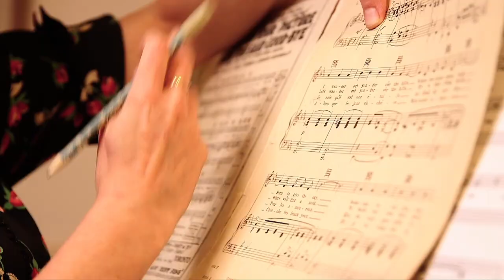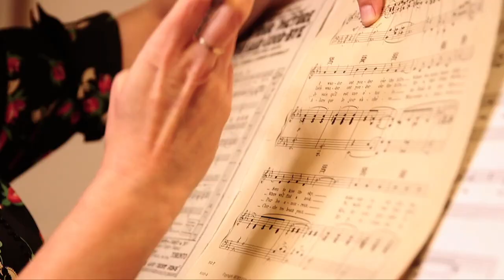It Must Be Love, Bread And Roses, Law Lies A-Bleeding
Covering a Madness cover of a song by Labi Siffre, a 1910s protest song set to music by Mimi Farina, and a 1662 Cavalier parody of a Playford tune.

00:00 Start
00:54 It Must be Love for Andy
06:54 Law Lies a Bleeding for Ernest
11:24 Bread and Roses for Miles

Words to Law Lies a-Bleeding:

Lay by your Pleading, Law lies a-bleeding ;
Burn all your studies down, and throw away your reading ;
Small power the word has, and can afford us
Not half so many privileges as the Sword has.
It fosters your Mastors, it plasters disasters,
And makes your servants quickly greater than their masters.
It venters, it enters, it circles, it centers.
And makes a Prentice free in spite of his Indentures.

This takes off tall things, and sets up small things ;
This masters Money, though Money masters all things.
'Tis not in season to talk of reason,
Or call it Legal, when the Sword will have it Treason.
It conquers the Crown too, the furs and the Gown too ;
This set up a Presbyter, and this pull'd him down too ;
This subtill Deceiver turn' d Bonnet to Beaver:
Down drops a Bishop, and up starts a Weaver.

This fits a Layman to preach and pray man,
'Tis this can make a Lord of him that was a Dray-man ;
Forth from the dull pit of Follies full pit,
This brought a common Iron-monger to the Pulpit
Such pitiful things be more happier than Kings be.
This got the Heraldry of Thimblebee and Slingsbee.
No Gospel can guide it, no Law can decide it
In Church or State, untill the Sword hath sanctify'd it.

He that can tower o'er him that is lower
Would be but thought a Fool to put away his Power.
Take Books and rent 'um, who would invent 'um,
When as the Sword replyes, ' Negatur argumentum ' ?
Your grand Colledge Butlers must stoop to their Sutlers,
There is not a Library living like the Cutlers' ;
The blood that is spilt, sir, hath gain'd all the gilt, sir :
Thus have you seen me run the Sword up to the hilt, sir!